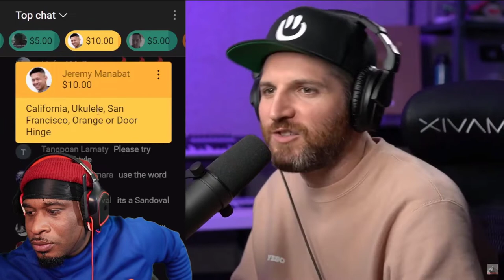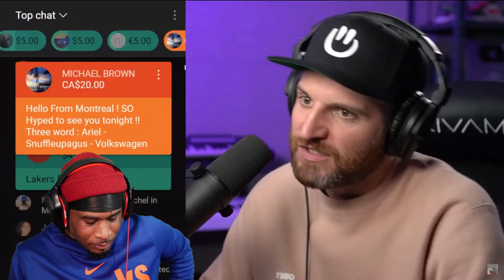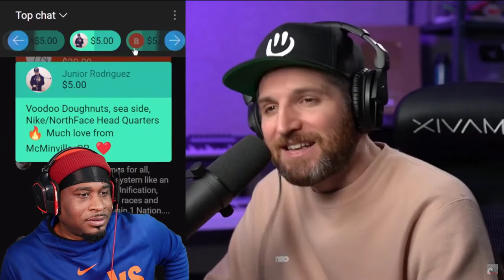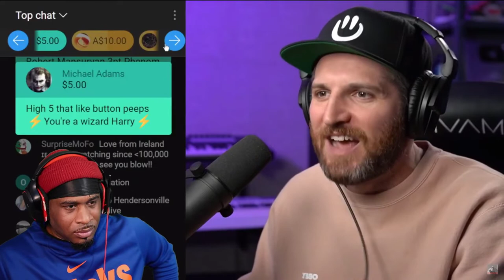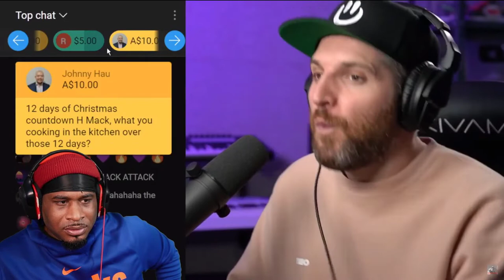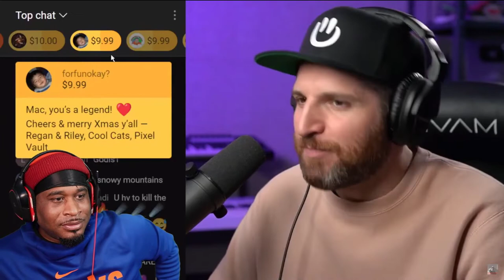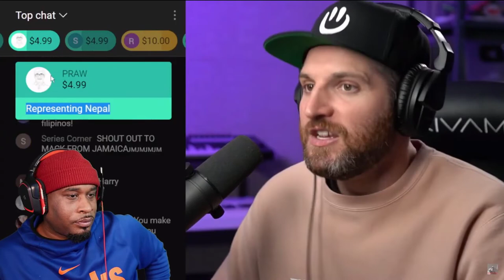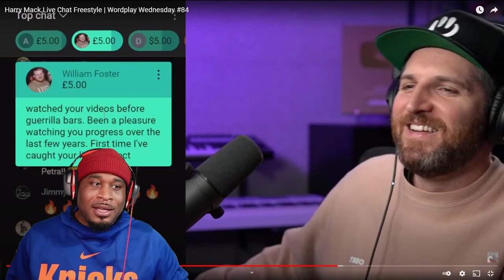Harry Mack 84 reaction Live Word Play Wednesday Vibe Out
Harry Mack Live Word Play Wednesday Vibe OutReactions to drive you crazy make you laugh scary or just diy and enjoy your day